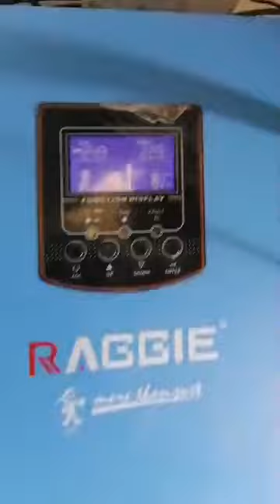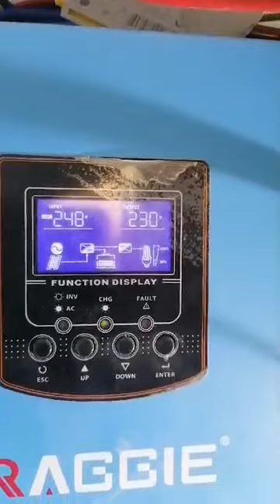GEP Mamadou 88 général d'électricité et de prestation 🇸🇳 🇸🇳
General d'électricité et de prestation